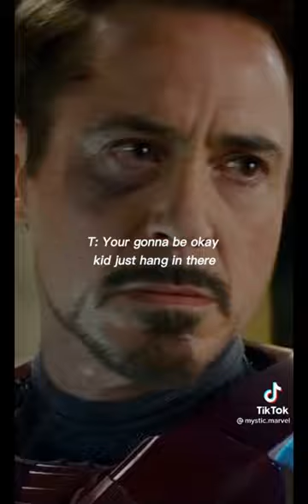y/n x Avengers (sad avengers pov tiktok videonotmine)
no part2 sorry.